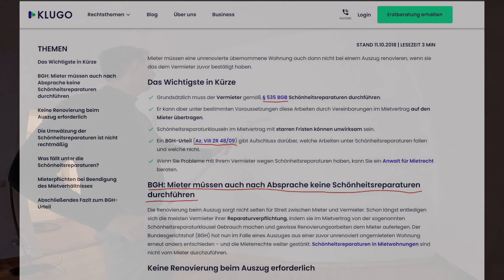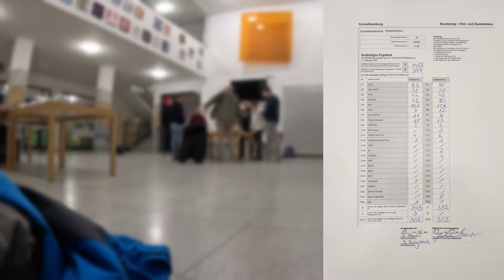Wahlwiederholung 2024 Berlin | das ist in pankow passiert!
Hi Leute heute gibt es wieder einen Classic Männervlog bei mir auf dem Kanal,  wir haben bei der Wahlwiederholung in Berlin 2024 mitgewirkt da wir als Wahlhelfer und Wahlvorstände in Pankow die Wahlgeleitet und begleitet haben. In unserem Bezirk gibt es eine ziemliche Überraschung.